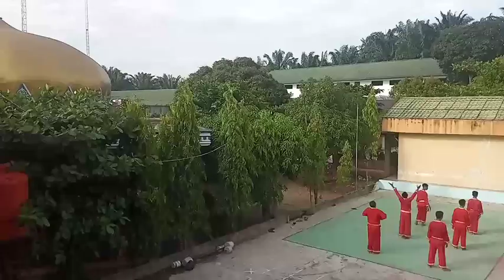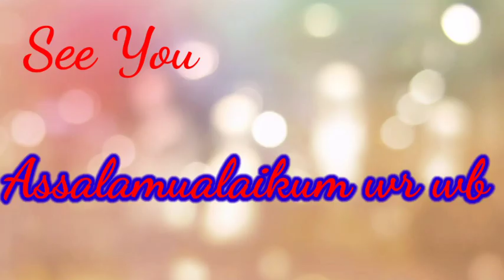Tapak Suci ! PPM Al Husna Bagan Sinembah raya, Rokan hilir, Riau